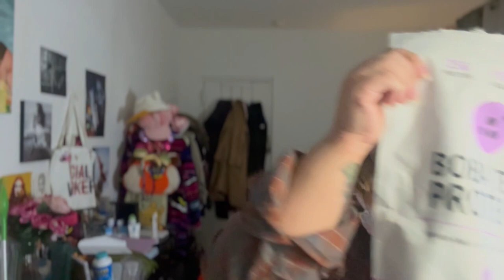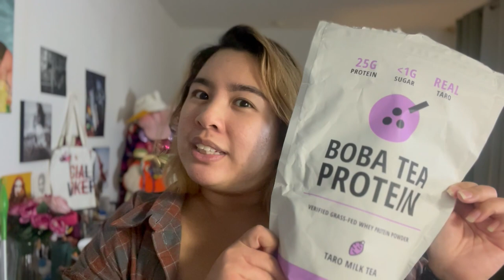Taro Boba Tea Protein +Supplements w/ Effexor | Mental Health Check In | Fuerte Body Break #19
Hey Fuerte Friends! Here's my honest first try and review of the viral boba protein powder! :)

Tending To Our Nervous Systems During Immense & Unyielding Grief. For Palestine, Sudan, Panama, Congo, Haiti, the, Global South & all oppressed peoples who are tired & showing tf up